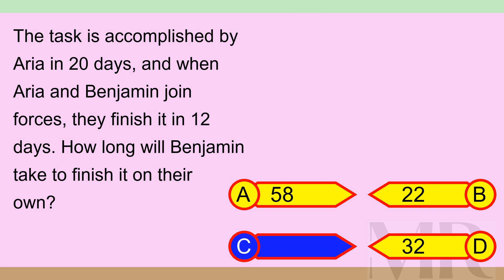Brain Teaser MCQ X 29May24 0021